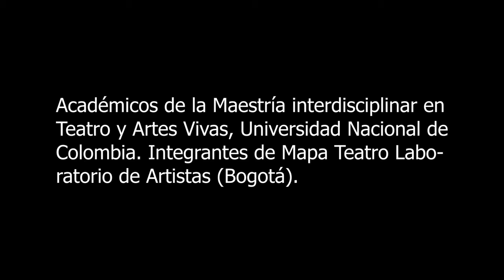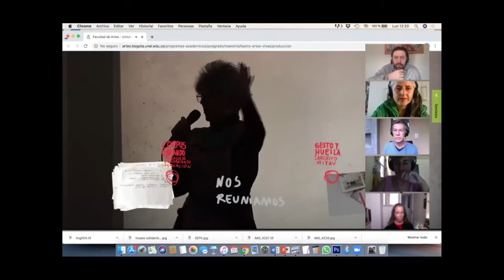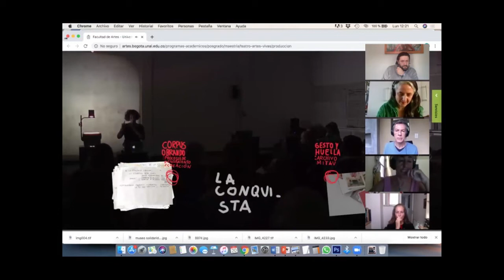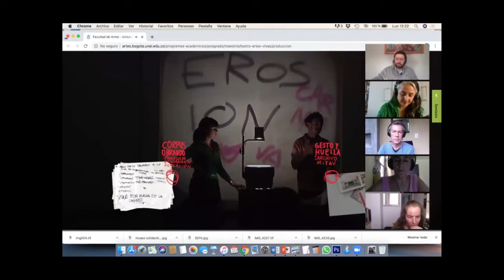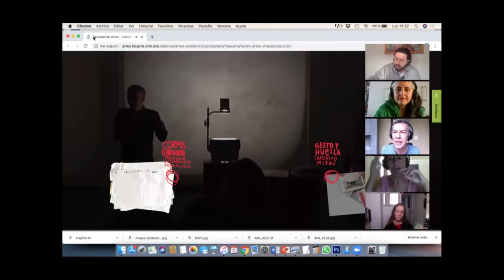Diálogos sobre creación e investigación artística. Conversación con Adriana Urrea y Rolf Abderhalden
“Diálogos sobre creación e investigación artística" es una instancia organizada por las Direcciones de Creación e Investigación de la Facultad de Artes de la Universidad de Chile. Destacados académicos nacionales y extranjeros son invitados a compartir sus experiencias en lo que respecta a la relación arte y universidad, proponiéndose como un espacio de interlocución dirigido a la comunidad de nuestra Facultad con el objeto de constituir una aportación en los procesos de reflexión en estas materias.
Compartimos con ustedes el registro de la conversación sostenida el 20 de julio de 2020 con Adriana Urrea y Rolf Abderhalden.
Adriana Urrea, filósofa de formación, ha combinado su vida académica con el trabajo en el mundo de la cultura, las artes y editorial desde el sector público y privado. Su trabajo teórico se ha desarrollado en el ámbito de la Estética y la Poética, de la Filosofía del Arte, de las Artes Vivas y de la relación Filosofía-Literatura, en particular en la poética de Roberto Burgos Cantor.
Rolf Abderhalden, artista transdisciplinar, es también docente e investigador de las artes. Co-fundador y co-director artístico, junto con Heidi Abderhalden, de Mapa Teatro-Laboratorio de Artistas, con sede en Bogotá. Gestor de la Maestría Interdisciplinar en Teatro y Artes Vivas de la Facultad de Artes de la Universidad Nacional de Colombia y coordinador del Observatorio de Artes Vivas, Performancia y Política en Colombia de la misma universidad.